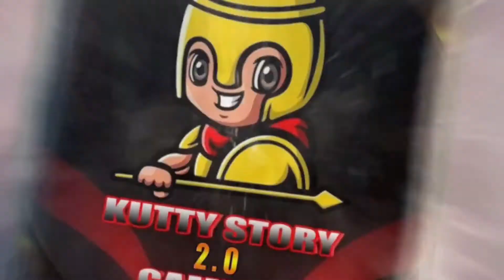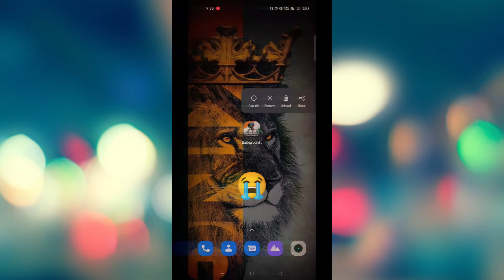bgmi hacker vs uruttu squad😂 |just fun | tamil fun gamepaly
ALL GAMES &
TAMIL ROLEPLAY AND FUN GAMING
Game schedule :
                                There is no specific timing for gaming cuz

                                                "GAMING IS NOT A CRIME"

MY KUTTY BEAST SPEC :

★ PC SPEC ★

🖥CPU : AMD Ryzen 7 2700
🗺GPU : Gigabyte Nvidia GeForce RTX 1050TI OC Edition 4GB
⚙MOTHERBOARD : Asrock A320M-HDV
🧩RAM : Corsair 8GB 3200Mhz
🖥MONITER : ACER B227Q 21.5 inch
🖱MOUSE : RedGear A15 RGB Gaming Mouse
⌨KEYBOARD : ZEBRONICS Transformer
🎧HEADPHONE : Read Gear RGB Gaming Headphone
🔊SPEAKERS : Inbulit Desktop spekers